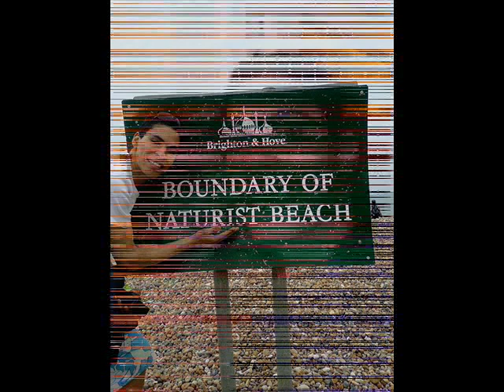Lady GaGa..By Pedro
Some Pictures of some places I´ve been to!